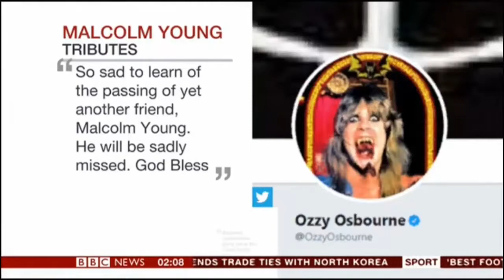Malcolm Young: News Report of His Death - November 18, 2017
AC/DC Rock and Roller, Malcolm Young, has died.  He was 64 years old.

Malcolm Mitchell Young (6 January 1953 – 18 November 2017) was an Australian musician and songwriter. He was best known as the co-founder, rhythm guitarist, backing vocalist, and songwriter of the rock band AC/DC. Except for a brief absence in 1988, he was with the band from its beginning in 1973 until retiring in 2014 due to health reasons. As a member of AC/DC, he was inducted into the Rock and Roll Hall of Fame in 2003